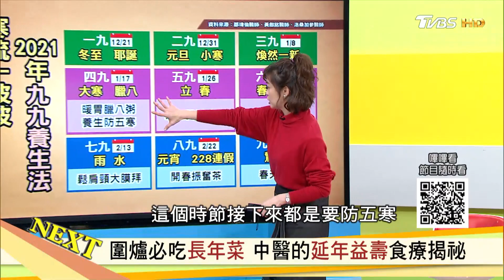四物補血四君子補氣 行氣活血提升免疫力 健康2.0